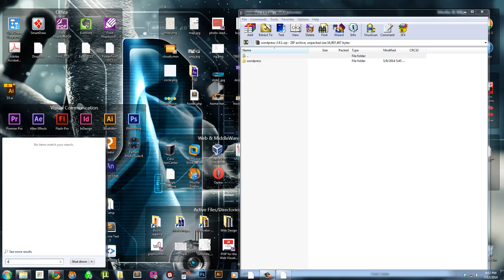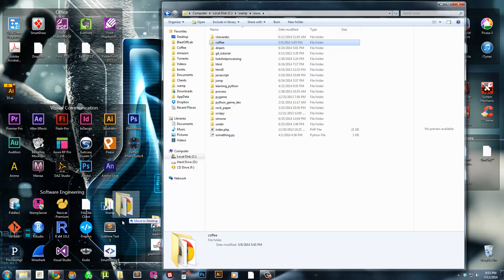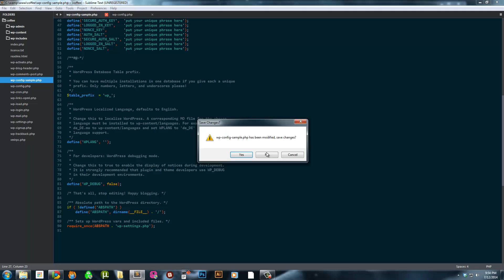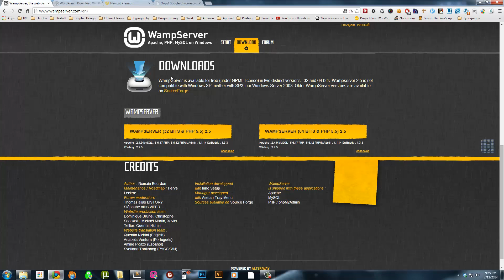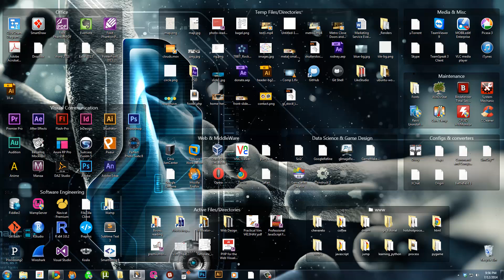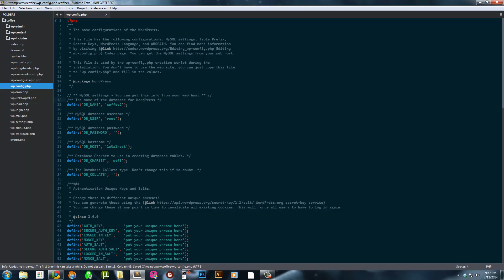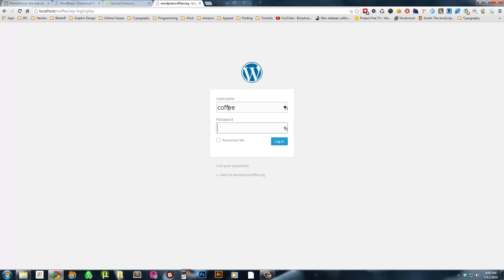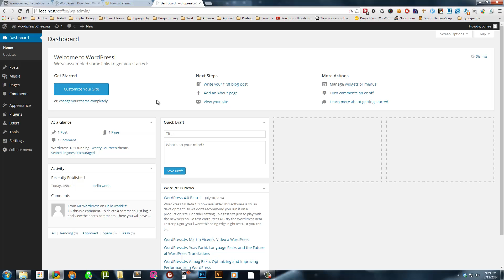How to install Wordpress on Wamp Server on Windows 7 Locally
2014 Wordpress local installation on Wampserver using Windows 7 Tutorial. There is a couple of things you need in order to WP(Wordpress) Locally on a Windows OS Machine. You will need the AMP(Apache, MySQL, and PHP) stack under Windows. Make sure you go to the Wampserver website and download either the 64 bit or 32, depending on which Operating System of Windows you have. Once that is done, you will have station under Wampserver C:/ drive a folder called www. This is where you're going to put all your Wordpress projects in, all your WP installations. You can open it using your favorite text editor,  but I opened mine in Sublime text 3, which is an amazing editor for Wordpress web design and development.

Make sure you download the WP zip from wordpress.org website found here. Get the latest version of the software.

You should now drag your new wordpress folder to the WWW directory and make sure to create a folder shortcut for ease of accessing. You should also rename it so that you're able to access it through Apache and the URL.

Wordpress requires to have a database in order to store all its posts, pages and categories. I recommend you buy navicat for ease of use. You should now create a wordpress database for your website name, mine being 'coffee'. Then you need to create a wp-config.php folder with the same contents as wp-sample-config.php and put the correct database information there.

Go to the url at localhost/coffee and you should get the famous Wordpress 5 minute install. Fill out the form and you should be good to go. This will not work for Linux or Mac OS, for that I have already more tutorials.

Wordpress Wamp Server install
How to install WP(Wordpress) Locally on Windows 7
Installing Wordpress on Windows 8 using Wampserver
LAMP wordpress installation for Windows
How to setup Wordpress on Windows 7 using WAMP(Apache, MySQL, and PHP)
Best Wordpress Plugins, best wordpress themes.
Windows xp and vista local wordpress install.
Hosting wordpress site locally on windows using XAMMP, MAMP, LAMP and WAMP.
Ubuntu WP install for Windows 7
Best wordpress install, VPN, Hostgator, Godaddy, localhost
How to inaugurate wordpress locally.

Place Wordpress on local operating system. Station it on WWW folder and install using Apache, mysql and php database tables.